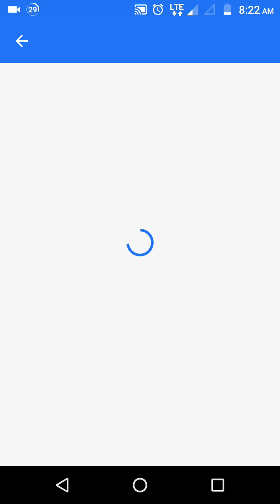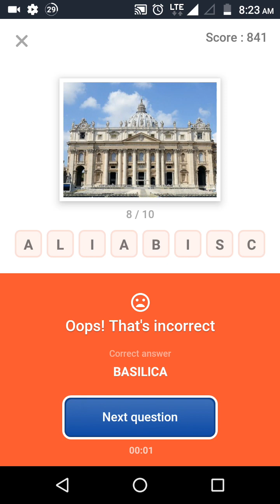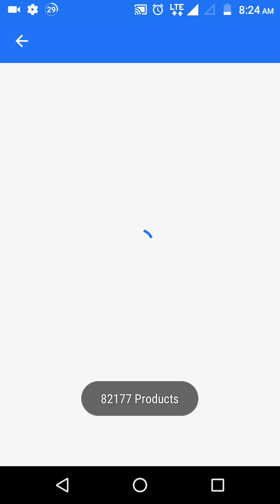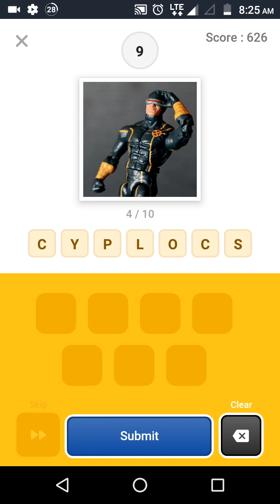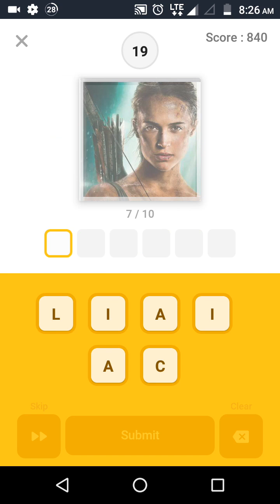Flipkart Guess ? What Quiz Answer 5th February 2019 | Win Suitcase,watches,backpack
Flipkart is qrganizing the guess what quiz in which they give the images and below that the random letters and then we have to recorganize that image and select the properr alphabet int the box within 20 seconds the person who scores the best score 1171 like that and if you score more then you are eligible to win flip kart gift vouche
I have played the 5-Febuary-2019 quiz and tried my best to reachnthe score hope this score help you